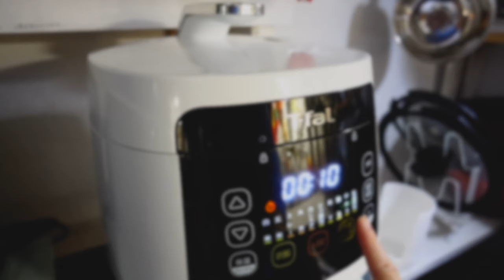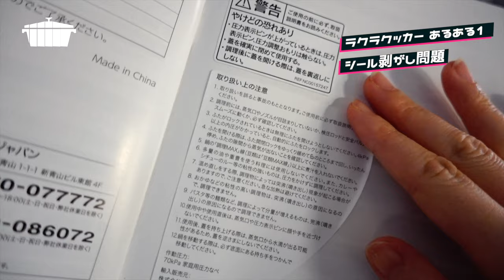ラクラクッカー×簡単鶏ハム｜低温調理で何分？サラダチキンづくり/ラクラクッカーユーザーあるある話？/コストコさくらどり/電気圧力鍋レシピ/ティファール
能告訴我高壓鍋食譜做法嗎？請給我留言^^
オススメの電気圧力鍋レシピがありましたらコメント欄で教えてください( ᵕᴗᵕ )

登場した電気圧力鍋

ティファール T-FAL
ラクラ・クッカー コンパクト CY3501JP

我是日本人、我奶奶是台灣人
台湾クオーターのにゃ子です

先日買い換えた圧力鍋ティファール・ラクラ・クッカーコンパクト
の低温調理機能を使って鶏ハム(サラダチキン)を作ります

ラクラクッカーに付属のレシピをもとに
作り方動画にしてみました

２ヶ月使ってみて、わかったラクラクッカーあるあるもお話しします

やってみたい！と思っていただけましたら点讃👍🏼

撮影機材は
SONY
RX100V DSC-RX100M5

iPhone11Pro

PCマイク
HyperX QuadCast スタンドアロンマイク ストリーマー

｡o♡o｡+｡o♡o｡+｡o♡o｡+｡o♡o｡

Amazon欲しいものリスト作りました！
今後の動画制作に役立てたいと思います
こちらからの応援もしていただければ嬉しいです^^

｡o♡o｡+｡o♡o｡+｡o♡o｡+｡o♡o｡

+o｡◈｡o+ﾟ+o｡◈｡o+ﾟ+o｡◈｡o+ﾟ+o｡◈｡o+

【コストコ×電気圧力鍋】簡単万能•鶏のスープをロティサリーチキンで
／予熱・加圧・自然冷却ぜんぶで何分調理？T-falラクラクッカーコンパクト

【2019台湾Vlog3】台灣2日目 100周年の中華民国総統府でおしゃれなおみやげ/
特別な消印/いつもの絶品豚足屋さん/老牌張豬腳飯/佳興魚丸店/Taiwan food/iPhone11Pro 美食

【360度VR動画】Hawaiiディズニーアウラニ・ナイトプールめぐり
Disney AULANI/ハワイバーチャルさんぽ/VRバーチャルハワイ/おうちで遊園地/環境音

【2019Hawaii Vlog-3】airbnb滞在中の買い物
海外スーパーマーケット/ハワイカイ コストコとホールフーズカハラ店/ハワイ旅行 購入品/HonoluluBeerWorks

【360°VR動画】船が行き交う✴︎ディズニーシーバーチャル体験✴︎ポンテベッキオからメディテレーニアンハーバー

・他の方に不快感をあたえるコメントや誹謗中傷は予告なしにコメントを削除、またブロック等をせていただく場合がございます。みんなが気持ちの良い場にしたいと思いますどうぞご理解ください。ご覧頂きありがとうございます。